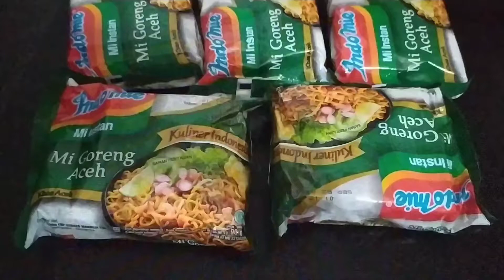MUKBANG MIE GORENG - INDOMIE MIE GORENG ACEH || MUKBANG INDONESIA 🇮🇩